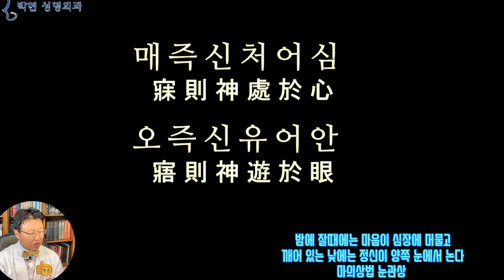마기꾼 출구전략 - 마스크에 가려진 볼살 사각턱 팔자주름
마스크를 쓰게 되면 얼굴의 모습을 거의 90% 이상 눈 모양에 의지 하게 되는데요, 이는 2~30대 젊은 여성뿐만이 아니고 5~60대에도 중요한 이유는 바로 눈 주위 노화가 가장 빨리 찾아 오기 때문입니다.

매즉신처어심
寐則神處於心
오즉신유어안
寤則神遊於眼
눈의 중요성은 ’눈은 마음의 창이다~‘ 라는 말로 대표되는데요 이는 관상학에서 유래된 말로서 마의상법에는
매즉신처어심, 오즉신유어안 이라고 하여,
마음이 낮에는 눈에서 유하며, 즉 눈에서 놀며, 밤에 잘때에는 심장에 처소를 구한다고 나와 있습니다.
따라서 눈의 중요성은 아무리 강조해도 지나침이 없겠는데요,,,,

출처 Photo by Peter Nguyen on Unsplash
마스크를 착용하게 되면 눈의 아래쪽 얼굴은 가려지기 때문에 이렇게 눈만 보고 얼굴을 판단하게 되는데
이 분도 쌍꺼풀 수술을 하신분이십니다만 우리나라 여성은 쌍꺼풀 수술을 1번 이상 하셨기 때문에 대부분의 경우 눈이 아름다우신데요
남성들은 여성이 성형수술을 한건지 안한건지 모르기 때문에,,,,,, 제가 이렇게 이야기 드리면 미적 감각이 있다고 자부하시는 남성분들의 반발이 심할것입니다만,,,,
성형외과 전문의 27년차가 자신있게 말씀 드립니다만 남성들의 95% 이상은 여성들이 성형수술한 부분을 절대 모르니 안심하시길 바라겠고요
이렇게 마스크로 가려졌던 부분이 눈과 부합하게 된다면 눈만 보고서 마음이 설레이고 하관을 보고 갑자기 똥송해지는 경우가 없겠습니다. 그러나~

 Image by Công Đức Nguyễn from Pixabay
이 두분 여성의 마스크 쓴 얼굴을 보게 되면 눈만 가지고서는 뭐라 판단 할수 없겠습니다. 두분 다 쌍수를 하신 눈인데 이 사진만 보면 왼쪽의 쌍꺼풀과 전택궁이 좀 더 여유롭네요
저희 성형외과에 오시면 마스크를 벗고 얼굴 진찰을 하게 되는데 진료실에 처음 들어 올때의 마스크 쓴 모습과 벗은 모습은
어떻게 예상할수 있는 부분은 아닙니다. 저도. , 이 오른쪽 분의 경우 이젠 비대칭 눈썹보다는 팔자주름과 눈이 몰려 보이는 비율이 된 것 같고요
왼쪽 경우에서도 좋은 눈의 기운은 보이지 않게 되면서 넓은 하관이 즉각 눈에 띄게 됩니다.
즉 오른쪽의 경우엔 마스크에 가려진 얼굴의 세로 길이, 왼쪽의 경우엔 마스크에 가려진 얼굴의 가로폭을 예상치 못했기 때문입니다.
즉, 우리가 얼굴 예쁨에서 눈의 중요성을 90% 이상 본다고 하면서도 실상 마음속으로는
얼굴 전체 비율을 다 보고 여기에 결격 사유가 없어야 눈을 분다는것인데 이 하관이 마스크로 가려져 있다보니 눈만 봐 왔던 것입니다.,,
Image by ryo taka from Pixabay
간혹 하시는 말중에
“여자는 눈이 크고 이쁘면 반절은 얻어먹고 들어가죠” 라던가,
“솔직히 같은 여자인데도 이쁜 배우들도 눈밖에 안보여요.”
라는 경우는 기본적으로 이렇게 하관이 받춰줘서 특별히 눈이 거슬르지 않을 때 가능한 부분입니다.
 Image by Ratna Fitry from Pixabay
이 여성분의 케이스를 보시면 마스크로 가려져 있을때에는 나이를 가늠할수 없었습니다만
마스크를 벗게 되면 코의 노화, 입의 노화가 확연하게 보이게 됩니다. 즉 나이가 들면서 콧등 실리콘이 비쳐 보이고 입술이 얇아졌기 때문입니다. 즉, 이러한 부분을 교정하면 마스크 썼을때의 나이로 되 돌릴수 있겠고요
 Photo by Mehrnegar Dolatmand on Unsplash
이분의 경우 쌍수를 하신 것이 아닙니다만 눈썹의 기운도 좋고 눈두덩도 예쁜데요 마스크 아래쪽의 하관은
볼살 여백이 많은 얼굴인데 이는 빨간 화살표 방향으로 심보볼 살을 제거 하여 볼살 외곽선을 줄인다음, 그 지방을 이용하여 입술 가로 길이를 늘리게 되면 하관 여백이 줄어드는 2중의 효과를 얻을수 있겠습니다.

오늘은 마스크를 썼을때의 눈의 느낌과 마스크를 벗고 나서의 얼굴 비율에 대해 케이스를 가지고 설명을 드렸는데요, 학문에서도 수학이 절대적으로 중요한 과목이긴 합니다만 도덕과 철학이 뒷받침이 되지 않으면 안 되듯이 하관을 비롯한 얼굴비율이 맞아야 눈이 빛을 발하게 되는데 이는 앞으로 마스크를 벗게 되면 더욱 실감하게될 부분이기도 하겠습니다.
눈 아래 마스크로 가려진 부분의 얼굴이
길거나 짧을 경우. 그리고
넓거나 갸름할 경우, 또한
전방으로 돌출된 경우와 후방으로 들어간 경우의 얼굴 비율에 대해서 다음 동영상에서 차례차례 말씀 드리도록 하겠습니다.